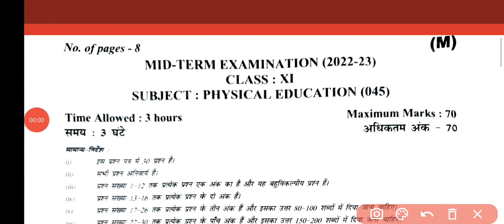physical education Answer key class 11 (28/10/22)Mid term/ class11 physical education answer key